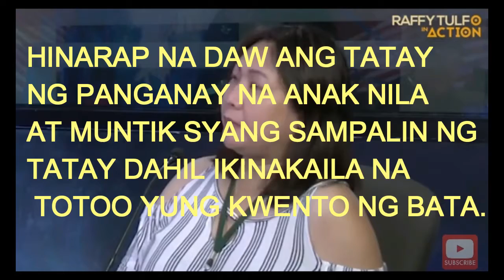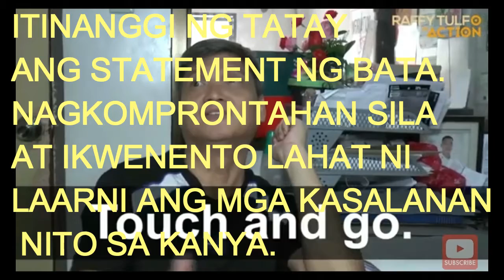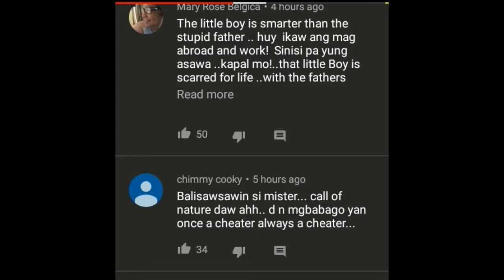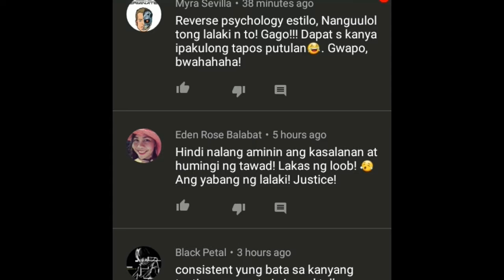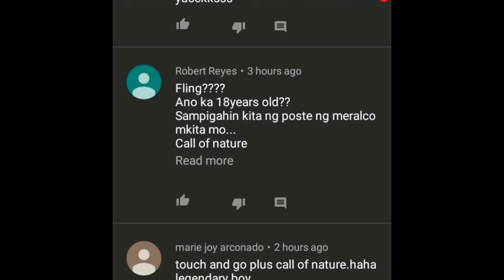RAFFY TULFO-- ANAK NAKITA ANG MILAGRONG GINAGAWA NG KANYANG AMA AT KABIT NITO SA CR